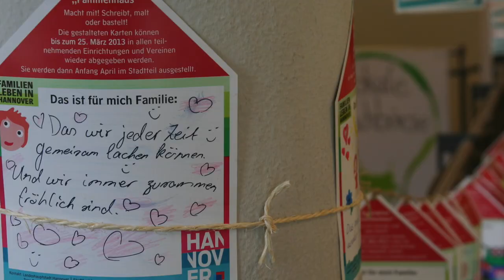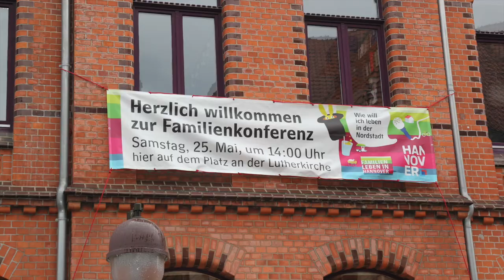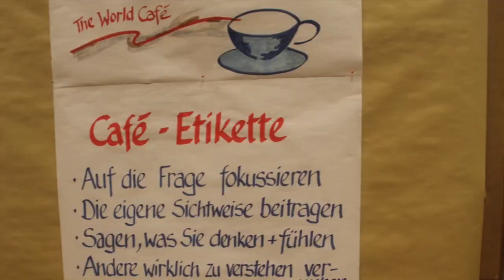Familienkonferenz - Der Film